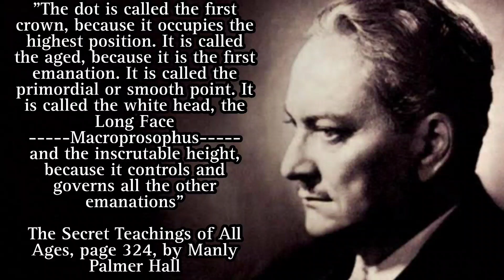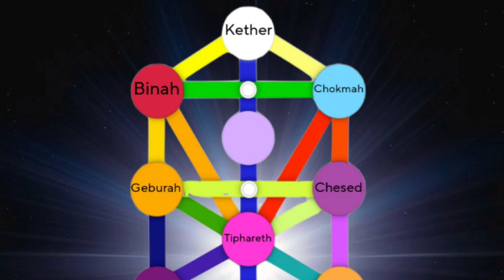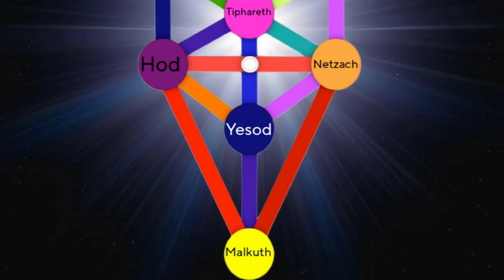The First Kabbalistic World: Atziluth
This is part 1 of 4 in the Kabbalistic World overview videos. I explain what Atziluth is and why it is important. For those that are wanting the Sephira's and Names of God written down:

1. Kether, First Crown
Holy Name of Power: Eheieh which means "I am that I am"

2. Chokmah, Wisdom
Holy Name of Power: Jehovah which means "Essence of Being"

3. Binah, Understanding
Holy name of Power: Jehovah Elohim which means "God of Gods"

4. Chesed, Mercy
Holy name of Power: El which means "God the Creator"

5. Geburah, Severity
Holy name of Power: Elohim Gibor which means "God the Potent"

6. Tiphareth, Beauty
Holy name of Power: Yod Heh Vav Heh Eloah Vadaath which means "God the Strong"

7. Netzach, Victory
Holy Name of Power: Jehovah Tzaboath which means "God of Hosts"

8. Hod, Glory
Holy Name of Power: Elohim Tzaboath which means "Lord God of Hosts"

9. Yesod, Foundation
Holy Name of Power: Shaddai El Chai which means "Omnipotent"

10. Malkuth, Kingdom
Holy Name of Power: Adonai Melekh which means "God"